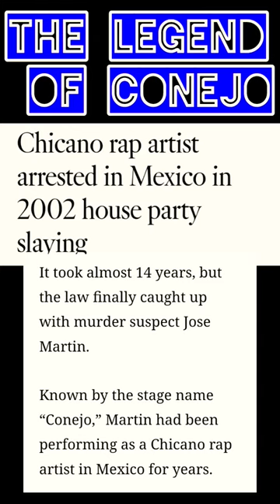THE LEGEND OF CONEJO TRUE STORY🔥LEGENDARY HOMIES EPISODE 3🔵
THE REAL STORY OF CHICANO RAP LEGEND CONEJO🔥WATCH HERE🔵